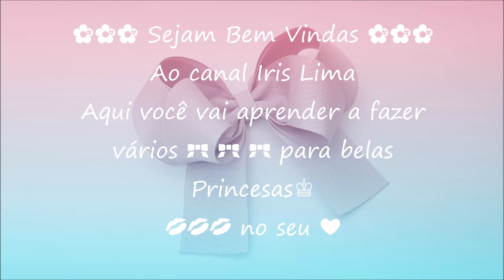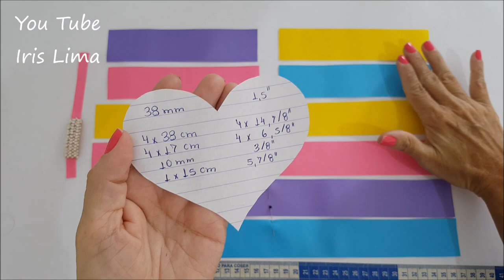Laço de Gorgurão 🎀 Laço Boutique Bambolê 🎀 DIY 🎀 Pap 🎀 Tutorial 🎀 By Iris Lima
Gostou ?
👉 Comenta
👉 Compartilha
👉 Ative o  🔔
❤ Obrigado ❤
Medidas
4x 38 cm x 38mm
Marcar o meio
4x 17 cm x 38mm
1x 14,5 cm x 10 mm
👇Participe do grupo e mostre seus 🎀 🎀 🎀

Erismar Galvão de Lima
Cx.Postal  52722 Rio de Janeiro
Cep. 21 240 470 Rj